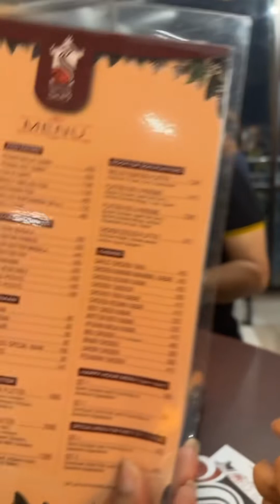দিনটা কেমন ছিল?